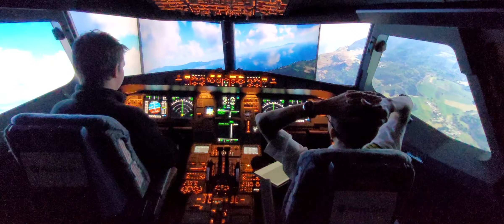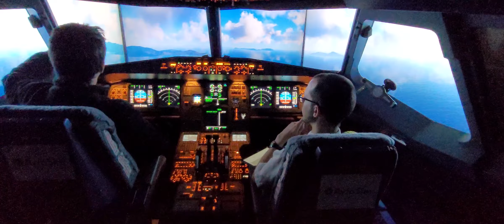Dragan flying in Grèce in A320 flight simulator